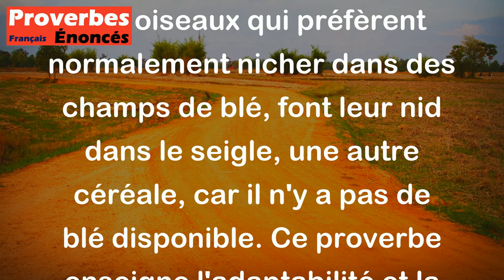Faute de froment, les alouettes font leur nid dans le seigle. - Proverbe Breton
Ce proverbe Breton signifie que lorsqu'on manque de ressources ou qu'on n'a pas accès à ce qu'on désire vraiment, on se contente de ce qu'on a et on trouve des alternatives. Les alouettes, des oiseaux qui préfèrent normalement nicher dans des champs de blé, font leur nid dans le seigle, une autre céréale, car il n'y a pas de blé disponible. Ce proverbe enseigne l'adaptabilité et la capacité à faire face aux difficultés.